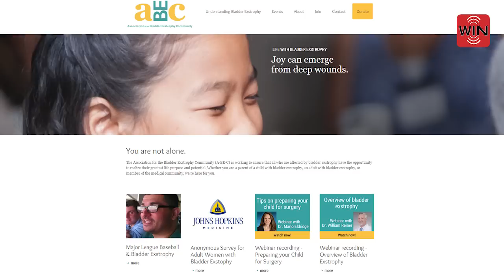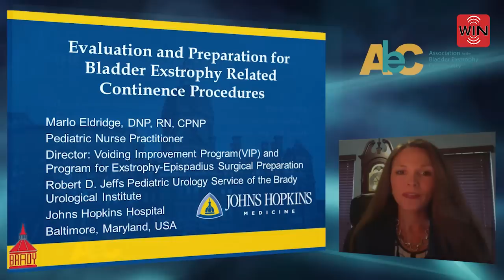Clinical Connections - Genetic Causes of Rare Disease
Register for the upcoming A-BE-C Webinar on Monday, April 13 at 6pm Eastern / 3pm Pacific: